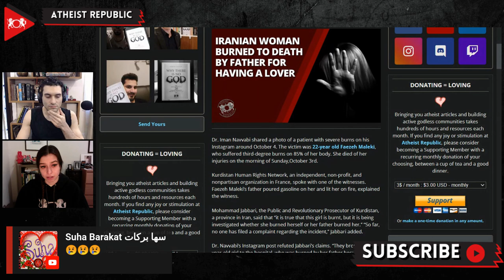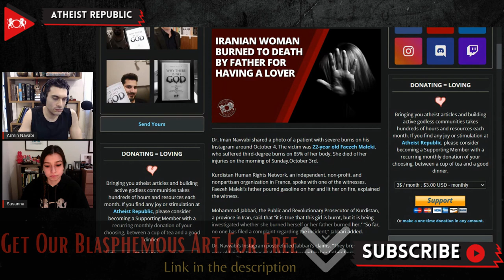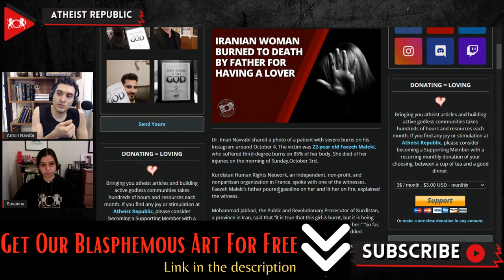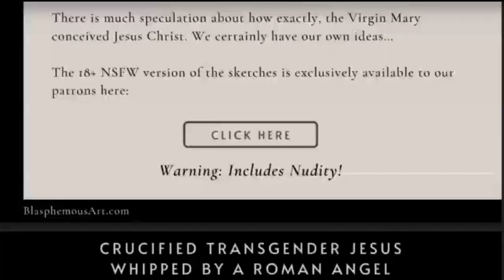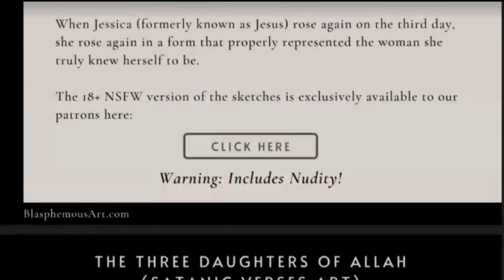Iranian Woman Burned to Death By Father For Having a Lover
On October 3rd, 22-year-old Fazeh Maleki passed away due to her injuries caused by third-degree burns that covered 85% of her body. A doctor who treated this patient, Dr. Iman Navvabi, shared a censored photo of Fazeh’s severe burns on his Instagram around October 4th, stating that her father had burned her for having a lover. According to a witness, Fazeh's father poured gasoline on her and lit her on fire. The Public and Revolutionary Prosecutor of the Kurdistan province in Iran, stated that an investigation was under way to determine if she had burned herself, or if someone else burned her. A group of local activists plan to protest against "honor killings," which claim more than 400 lives every year in Iran. On October 3rd, women's rights activists in the province capital of Sanandaj condemned the killing and demanded changes in discriminatory laws against women.

Source:
Location: Iran